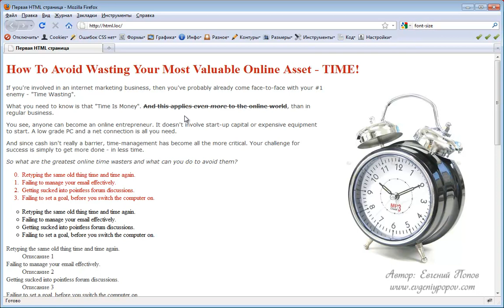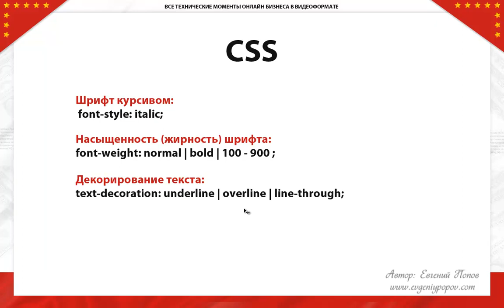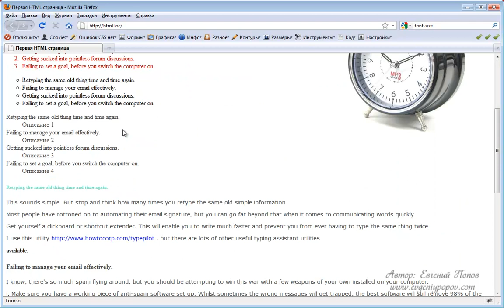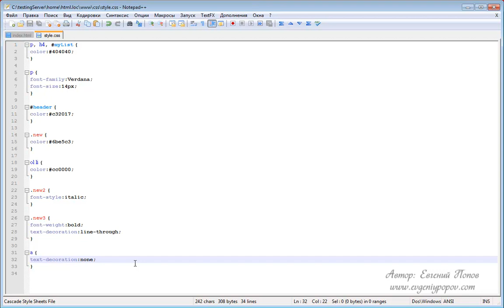Курс CSS - Урок №10. Декор.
В этом уроке вы узнаете о способах декорирования текста, например, подчеркиванием.

Ссылка на дополнительные материалы к курсу CSS (один архив ко всем урокам курса):